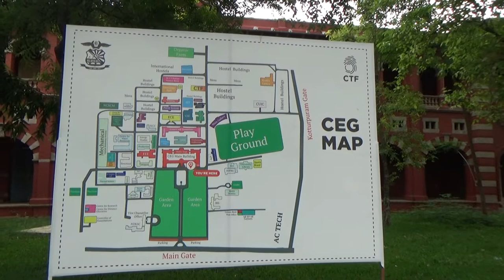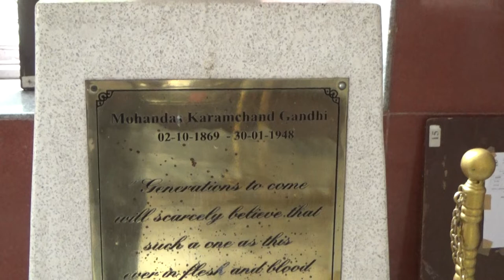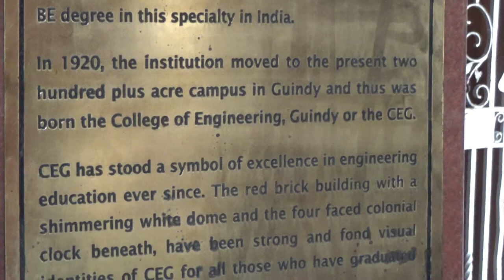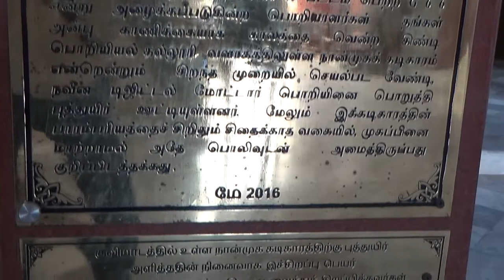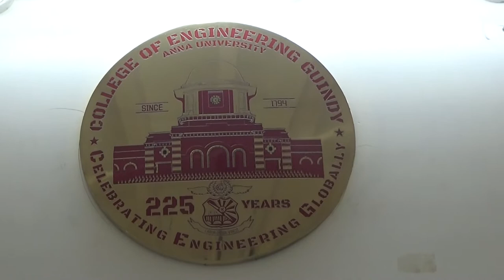CEG's Historic Bell On The Iconic Dome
The alumnae and alumni of the College Of Engineering Guindy (CEG) are most grateful to the CEG Class of 1966 (Guindineers 1966 or Guindineers '66) for restoring the historic bell-clock on the iconic dome of our heritage building. The magnificent main building is 102 years old.